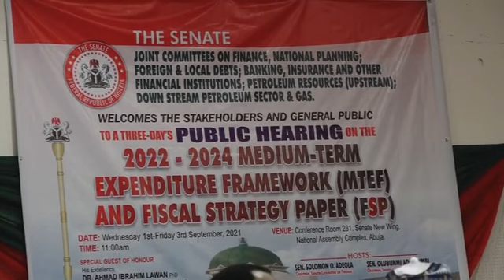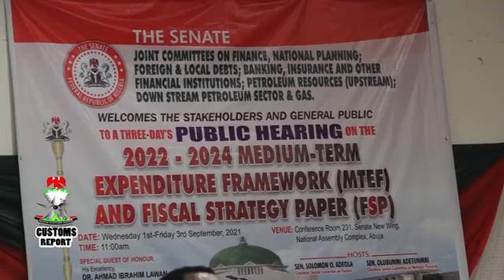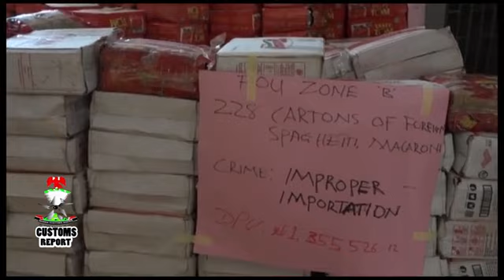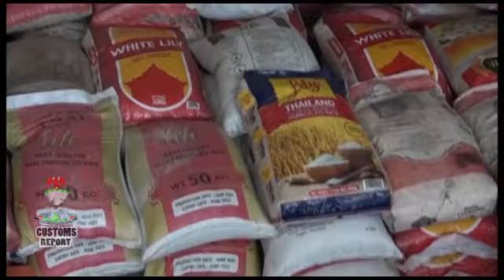CUSTOMS REPORT 7TH OCTOBER 2021